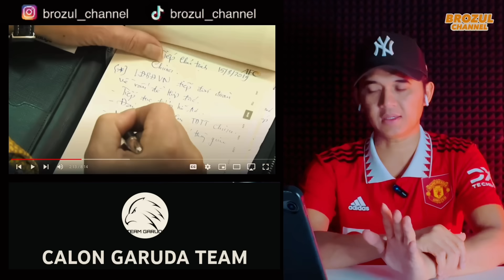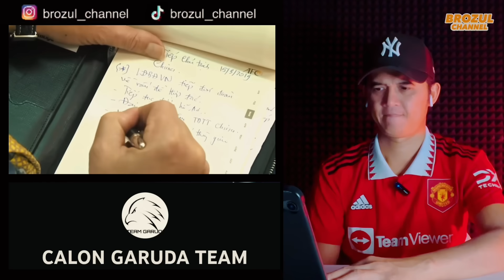AKHIRNYA JADI MEMBER EAFF ~ HARI INI EAFF KIRIM SURAT PENGUNDURAN PSSI DARI AFF, jadi harapan fans?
✅   CALON GARUDA TEAM

🔴Saya Berharap sangat pada Admin-Admin yang konten mereka pernah saya reaction, jika ada video yang saya reactionkan itu membuat kurang senang dihati Admin, dan meminta saya membuang atau memberhentikan video tersebut, Admin konten tersebut boleh langsung email saya